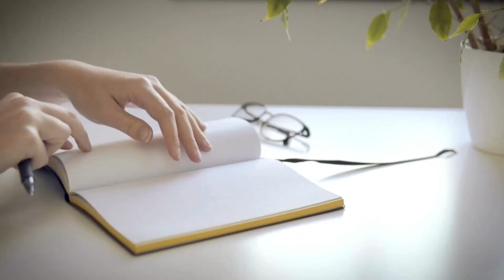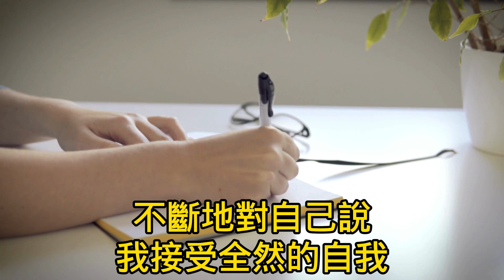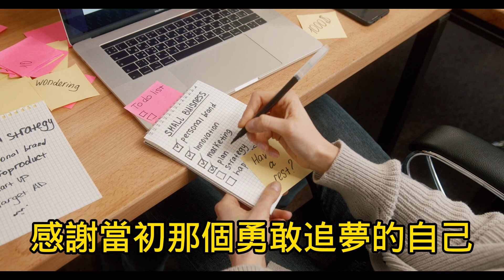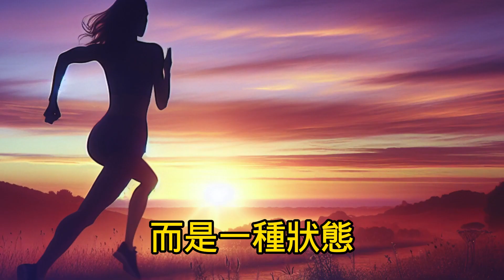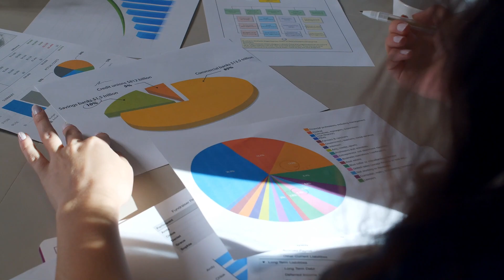【2024年成功快打】如何8分鐘學會5個步驟相信自我，實現夢想迎向成功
讓我們的人生藍圖開始於自我信任。相信自己，不僅僅是心理支持，也是您走向成功的第一步。擁有這份信念，您將會獲得足夠的勇氣和力量去追求您的夢想，無論多大或多難。在新的一年，讓我們開始新的旅程，培養這份信念，這是您唯一的目標。
您的時間很珍貴，只需花費8分鐘，我們將學習如何5個步驟相信自我，全力以赴，無畏無懼的去實現我們的夢想。每天，鍛煉您的意志力，持續不斷的對自己說：“我能做到，我信任我自己”。相信自我，使用好每一分鐘，明天的您，將感謝今天全力以赴的您。
請牢記，只要您相信自己，沒有什麼可以阻止您。在這個美好的世界裡，您是您自己的英雄。2024年的成功快打，讓我們更穩定地面對生活中的挑戰和困難，並全力以赴追尋我們的夢想。
視頻章節:
00:00 開頭
00:45 步驟一: 正視自我懷疑
01:04 步驟二: 聆聽內心的聲音
01:26步驟三: 反駁自我懷疑
01:43 步驟四: 釋放情緒
01:55 步驟五: 練習自愛
04:10 成功故事: 麥可·喬丹
04:50 成功故事: 黛安·恩雅特
華倫·巴菲特#致富關鍵#儲蓄#借貸#投資#生活方式#收入#2024#2024年#,關鍵因素#股神#股神巴菲特#巴菲特#秘訣#夢想#投資家#財富#5 個關鍵#因素#擺脫貧窮#財富自由#網路賺錢#網路#賺錢#2024年#成功#夢想#勵志#相信自己#實現夢想#相信自我#成功金鑰#快打#8分鐘,成功快打#5個步驟#哈利波特#黛安·恩雅特#練習自愛#麥可·喬丹